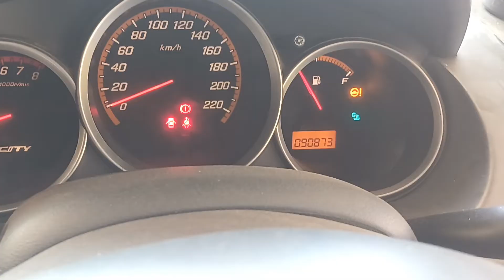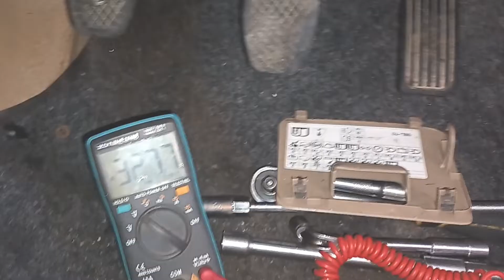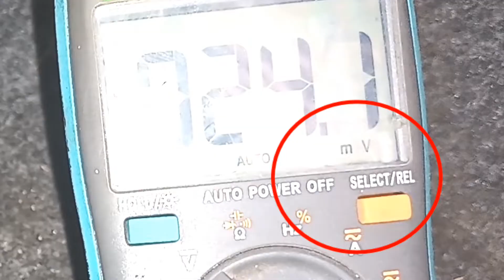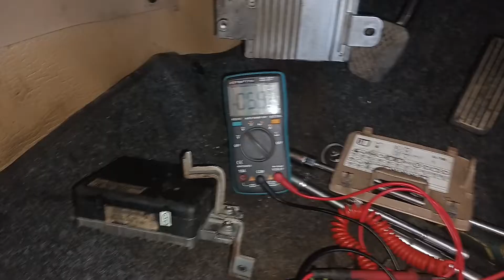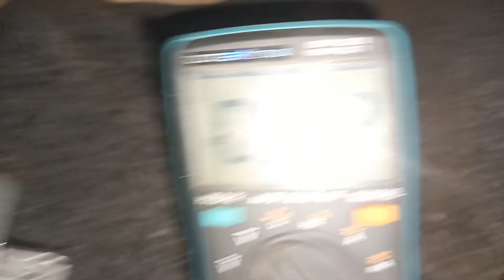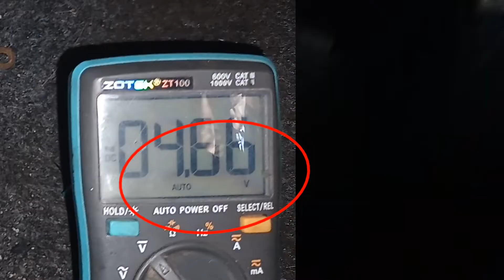cara tes modul power steering mobil honda [eps honda cyti jazz setir berat]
Cara tes modul power steering mobil honda_eps mobil honda jazz cyti tidak berfungsi setir berat
Kerusakan pada module eps dapat mengakibatkan perangkat eps tidak berfungsi seperti stir menjadi berat dan lampu indikator eps menyala .
Kerusakan yang paling sering terjadi ketika stir menjadi berat dan lampu eps menyala adalah kerusakan dari module eps yang mengalami kegagalan kerja.

Kerusakan module eps paling sering ditemui pada mobil honda jazz honda cyti honda fret dan mobilio ini karena posisi dari sensor torque dan dinamo nya berada di rack stir jadi rentan terkena air , berbeda dengan mobil lain dimana posisi dari sensor torque dan dinamo eps berada di as stir bagian dalam seperti mobil vios avanza xenia dan mobil lain nya , setir mobil menjadi berat karena system eps tidak bekerja dapat di sebabkan dari beberapa banyak faktor penyebab diantara nya ;
Fuse eps putus soket sensor torqu kendor gigi pinion rack stir aus koneksi wiring kelisterikan bermasalah sensor speed tidak bekerja bateray drop alternator tidak bekerja dan kerusakan dari modul driver eps yang mengalami kerusakan.
Pada video ini adalah cara tes module eps dengan menggunakan multi tester digital